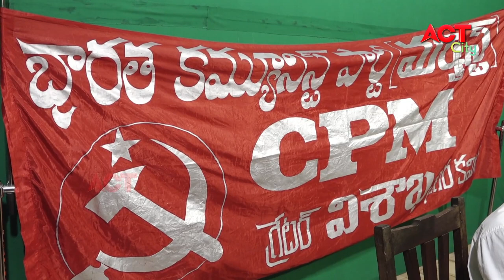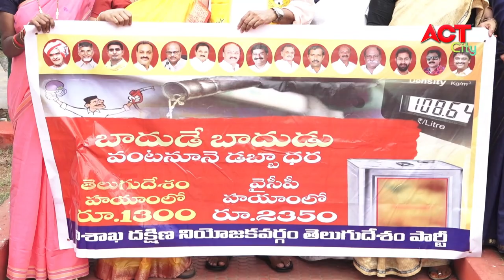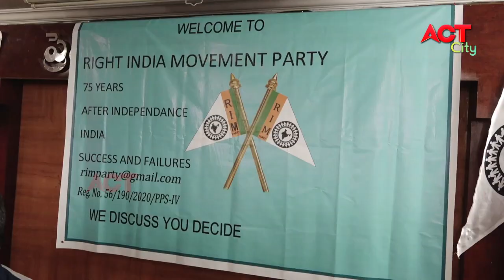MORNING ACT CITY VIZAG NEWS 28-08-2021